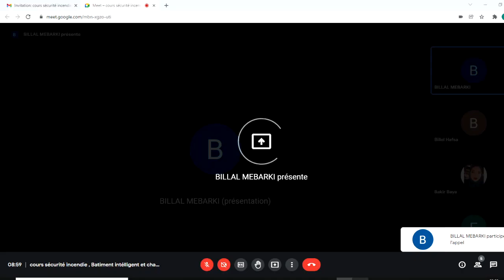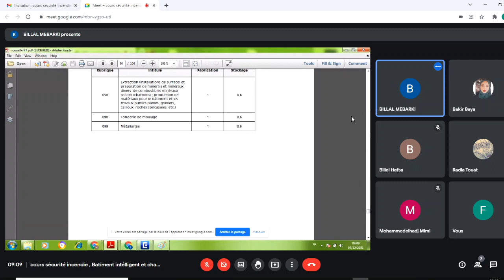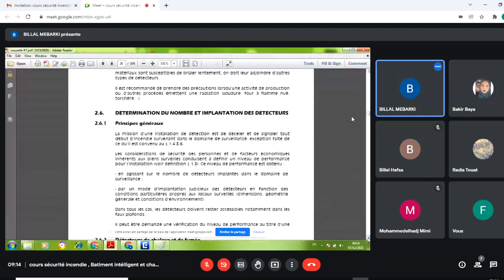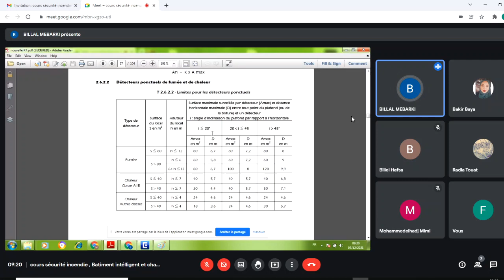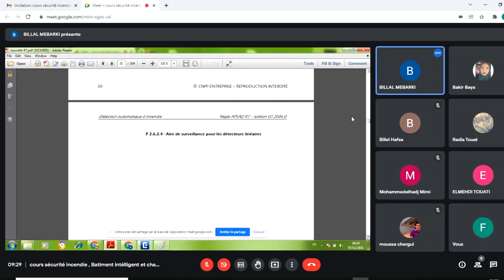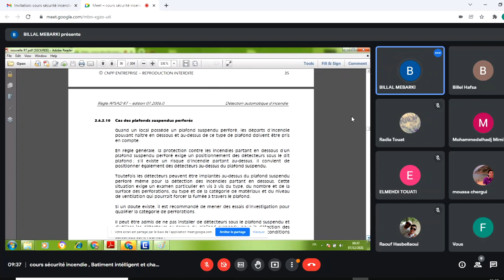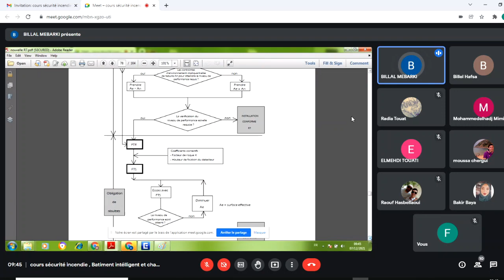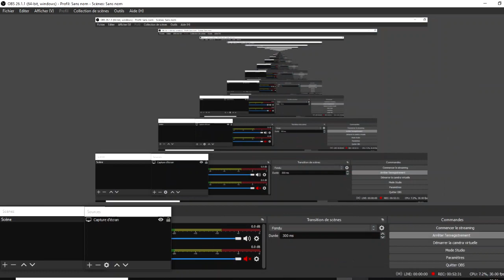COURS N°7 sécurité incendie-M2 équipement de l'habitat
spécialité: équipement de l'habitat
la date: 07/10/2021
année:2021/2021